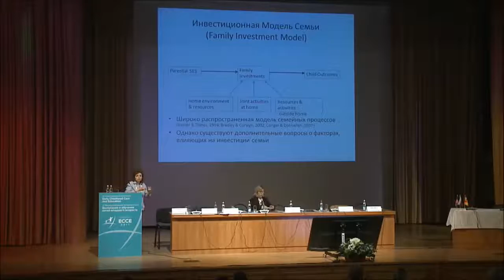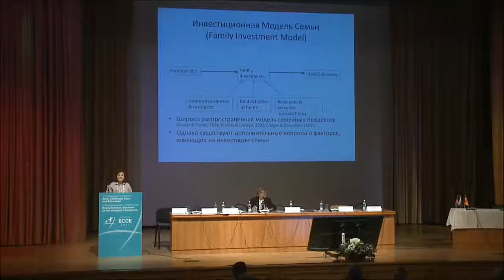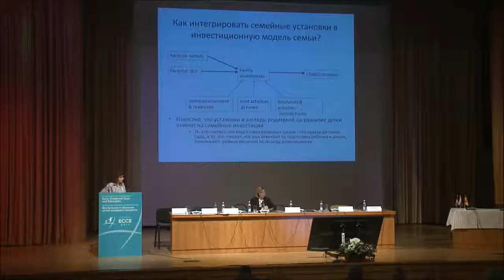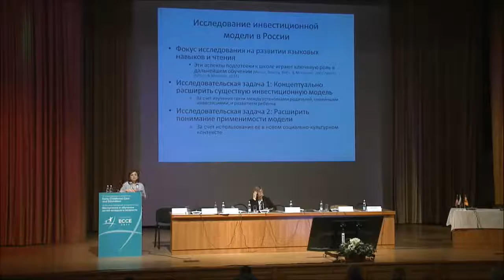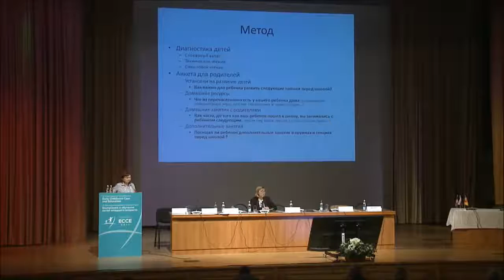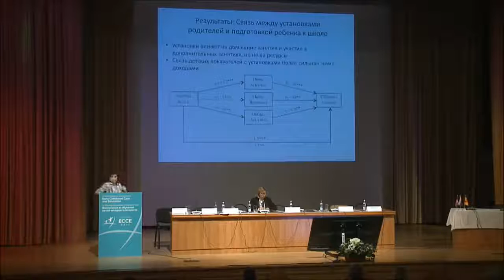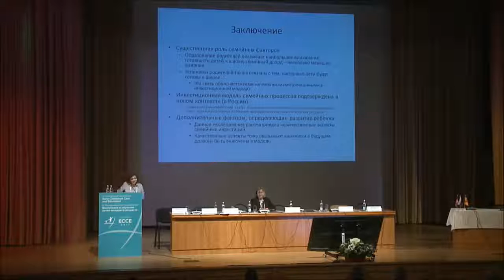ECCE 2017 Marina Vasilieva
„Developing preschoolers’ language skills in the context of the home environment of a kindergarten„ — Marina Vasilieva, PhD, Professor, Lynch School of Education, Boston College (USA).